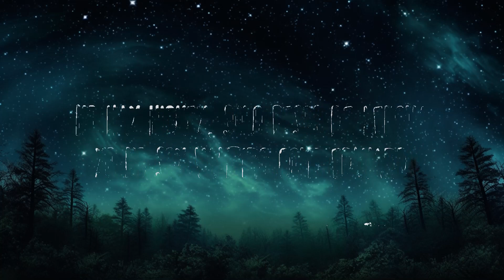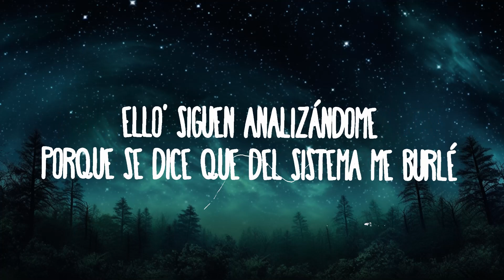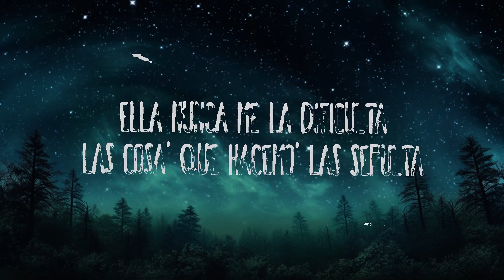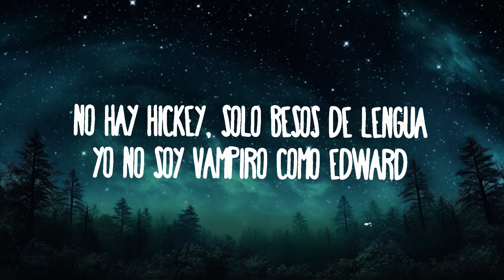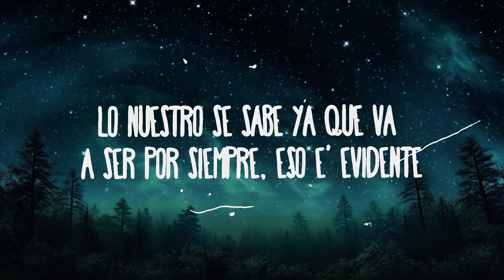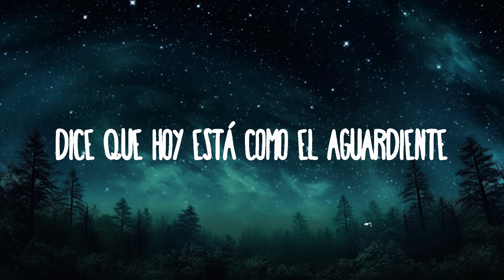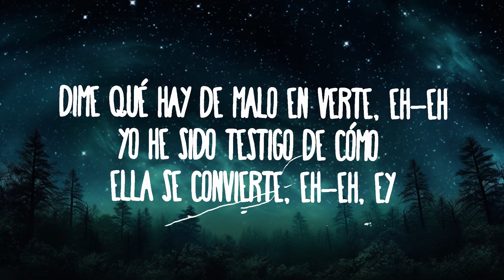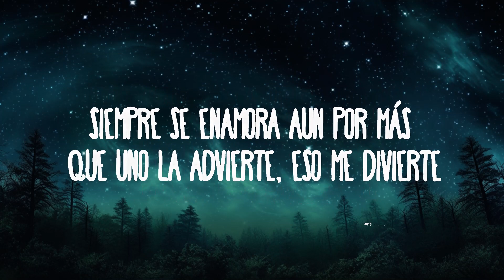Myke Towers - Aguardiente | 30mins Trending Music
(Letra):

[Intro]
Ancora con lui. Basta, ti avevo detto di lasciarlo perdere
Ma basta. A te cosa importa, è la mia vita
Ma ti meriti uno migliore tu

[Estribillo]
¿Qué hay de malo en verte? Yeah
Yo he sido testigo de cómo ella se convierte, eh-eh
Siempre se enamora aun por más que uno la advierte, eso me divierte
Lo nuestro se sabe ya que va a ser por siempre, eso e' evidente
Dice que hoy está como el aguardiente

[Verso 1]
El día entero pensándome
Por eso fue que estuvo to' el camino besándome
Tocando su piel, ya me imaginaba dándole
Desde el día uno tú estabas tentándome
Y yo atención a tu cuerpo prestándole
Eso allá abajo, mami, sabe a crème brûlée
Ello' siguen analizándome
Porque se dice que del sistema me burlé
Y cada vez que ella tiene dudas me las consulta
Resulta que es una bellaca, pero culta
Ella nunca me la dificulta
Las cosa' que hacemo' las sepulta

[Estribillo]
Dime qué hay de malo en verte, eh-eh
Yo he sido testigo de cómo ella se convierte, eh-eh, ey
Siempre se enamora aún por más que uno la advierte, eso a mí me divierte

[Verso 2]
Eso se ve a leguas
Quiere guerra pa' pedirme tregua
No hay hickey, solo besos de lengua
Yo no soy vampiro como Edward
Si te vas, busco una baby nueva
No hay quien me conmueva
Cuando no quiero salir, ella le llega
Ando de gira volando por Noruega
Ella dice que a ningún hombre le ruega (Ruega)
De prensa que haga la rueda
No me importa que se enteren de lo de nosotro'
Cuando se lo pongo yo siempre la miro al rostro
To' los de su barrio conmigo ven mostro'
Al ritmo que pongan yo me acoplo

[Estribillo]
¿Qué hay de malo en verte? (Ah)

¿Qué hay de malo en verte?